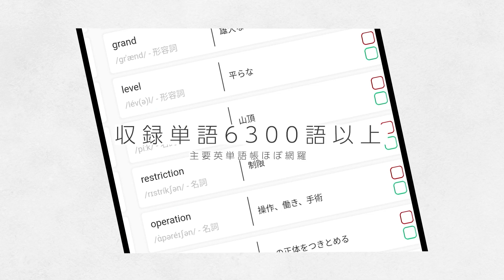キャリア官僚離れが加速？東大生はもう官僚にならないのか？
★参考記事

☆小林尚著『開成流ロジカル勉強法』好評発売中！
（リンクを踏むだけでも、有難い応援になります！）